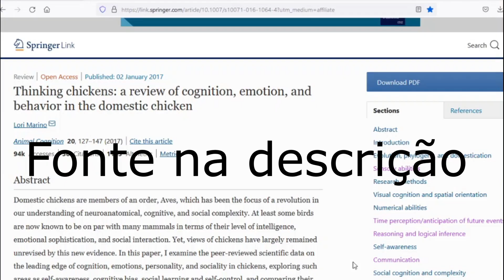A Inteligência das Galinhas #3 Capacidade de Inferência/Dedução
O vídeo é sobre a capacidade de inferência, evidências mostram que galinhas, ratos, macacos, chimpanzés e certas aves tem essa capacidade.A capacidade de inferência, é basicamente, a capacidade de fazer dedução.O ser humano só desenvolve essa capacidade em torno dos 7 anos.